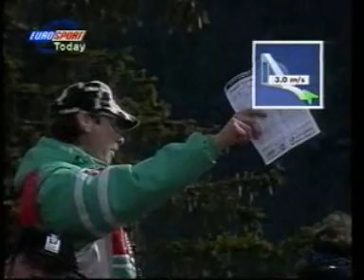Espen Bredesen - 210m - Planica 1997 - World Record!!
Zapraszam na mojego Twittera Rekord świata!

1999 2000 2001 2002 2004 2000/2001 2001/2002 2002/2003 kuusamo trondheim lillehammer neustadt engelberg harrachov villach ramsau oberstdorf garmisch partenkirchen innsbruck bergisel schattenbergschanze bischofshofen kulm bad mitterndorf tauplitz zakopane wielka krokiew sapporo okurayama ruka hakuba oberstdorf hs 213 willingen klingenthal vogtland arena fis team tour four hills tournament turniej czterech skoczni vier schanze tournee lahti kuopio falun oslo hs 134 vikersund hs 225 ironwood copper peak planica velikanka letalnica hs 215 poland thomas morgenstern gregor schlierenzauer martin koch martin hoellwarth andreas widhoelzl andreas goldberger wolfgang loitlz kazuyoshi funaki noriaki kasai hideharu miyahira takanobu okabe shohhei tochimoto kazuya yoshioka jinya nishikata yukio kasaya wojciech fortuna val di fiemme predazzo 2003 pragelato turyn 2006 tom hilde severin freund martin schmitt sven hannawalad janne ahonen matti hautamaeki veli matti lindstroem tami kiuru kimmo yliriesto anssi koivuranta anders bardal anders jacobsen espen bredesen lasse ottesen roar ljoekelsoey tommy ingebrigtsen michael uhrmann martin schmitt alexander herr maximilian mechler jakub janda antonin hajek george michael freek careless whisper wham last christmas wake me up before you go go andrew ridgeley queen radio ga ga innuendo "Freddie Mercury" "Roger Taylor" "Brian May" "John Deacon" "Bohemian Rhapsody" "Don't Stop Me Now" "I Want It All" "Somebody To Love" "These Are The Days Of Our Lives" "We Will Rock You" "We Are The Champions" "Crazy Little Thing Called Love" "Fat Bottomed Girls" "Bicycle Race" "Play The Game" "A Kind Of Magic" "Innuendo" "Another One Bites The Dust" "Killer Queen" "You're My Best Friend" "Breakthru" "Body Language" "Under Pressure" "Who Wants To Live Forever"
"Wembley" "I'm Going Slightly Mad" "Breakthru" "Barcelona" "Scandal" "Mother Love" "The Miracle" "Radio Ga Ga" "Heaven For Everyone" "One Vision" "Hammer To Fall" "I Want To Break Free" Queen Queen II Sheer Heart Attack A Night at the Opera A Day at the Races News of the World Jazz The Game Flash Gordon Hot Space The Works A Kind of Magic The Miracle Innuendo Made in Heaven Queen + Paul Rodgers At the Beeb Greatest Hits Classic Queen Queen Rocks Greatest Hits III Stone Cold Classics Live at Wembley 1986 Queen on Fire Live at the Bowl Return of the Champions Queen Rock Montreal The Cross Ibex Larry Lurex Smile The eYe We Will Rock You musical WWRY